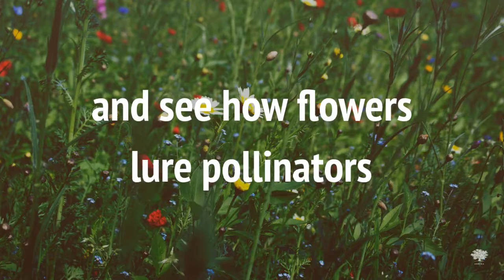MOOC: Building the culture of social innovations | Module 2: Creative warm-up